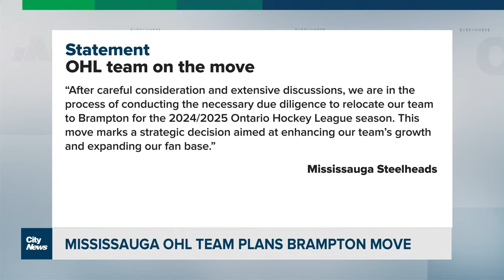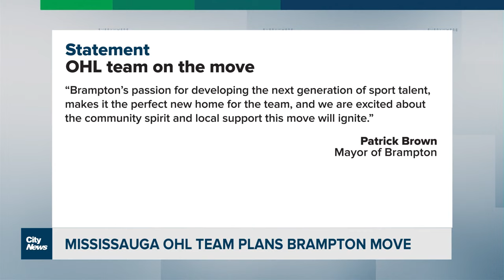Mississauga OHL team to leave city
The Steelheads announced Wednesday afternoon they're planning to leave their current home for a new one just minutes away in Brampton. David Zura explains.